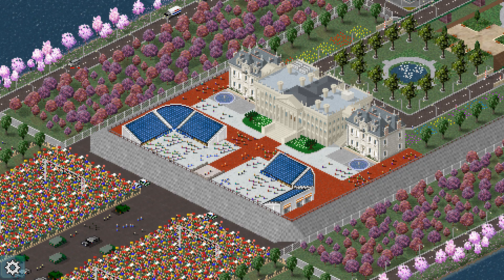Theotown | 10 Best Management Plugins.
Help me reach my goal of encouraging and joining every small and growing youtube content creators to get the recognizion that we can deserve.
theotown​​​​​​​​​ citybuilder​​​ . POTUS (President Of The United Smith's)
President Smith.